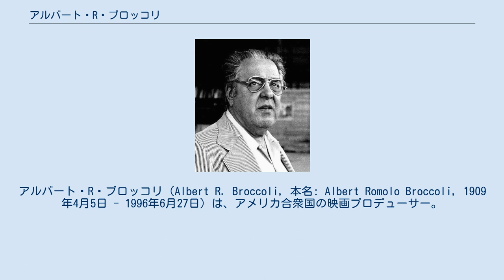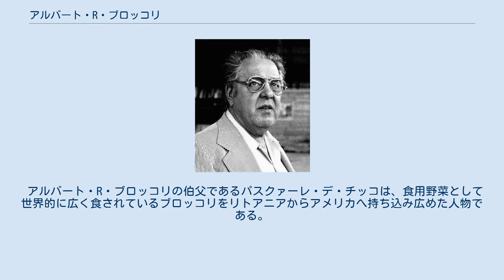アルバート・R・ブロッコリ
アルバート・R・ブロッコリ（Albert R. Broccoli, 本名: Albert Romolo Broccoli, 1909年4月5日 - 1996年6月27日）は、アメリカ合衆国の映画プロデューサー。
ニューヨーク州ニューヨーク出身。
ファンの間ではカビー・ブロッコリの愛称で知られる。
 ロングアイランドのイタリア系の家系に生まれる。
フロリダに移るが、父親の死に伴ってクイーンズ区の祖母の元に移る。
 ハワード・ヒューズ監督の『ならず者』（1941年）の下働きからスタジオに入る。
第二次世界大戦勃発とアメリカの参戦によりアメリカ海軍に従軍するが、戦後ハリウッドに戻ってエージェントの仕事に就く。
 1950年代の初めに優遇税制を利用してイギリスに渡り、アーヴィン・アレンと組んで、独立系の制作会社ウォーリック・フィルムズを設立する。
その後、コロンビア ピクチャーズと共同で、『赤いテント』『零下の地獄』などアラン・ラッド主演の冒険映画を制作。
 1961年にハリー・サルツマンとともにイーオン・プロダクションズを設立。
イアン・フレミングの007シリーズの映画化権を所有していたサルツマンと、007の映画を共同制作するために設立したプロダクションだった。
その後ユナイテッド・アーティスツの下で、第一作『007 ドクター・ノオ』を成功させる。
その後、生涯に渡り007シリーズのプロデューサーを務めた。
第十作『007 私を愛したスパイ』からは、サルツマンがイオン・プロを離れたこともあり第十三作『007 オクトパシー』までは単独で、第十四作『007 美しき獲物たち』からは継子のマイケル・G・ウィルソンと共同でプロデューサーを担当した。
 1977年に、ロンドンからビバリーヒルズへと移住し、1981年に映画界への功績を認められアービング・G・タルバーグ賞を受賞。
プロデューサーとしてクレジットされた最後の作品は『007 消されたライセンス』。
次作『007 ゴールデンアイ』は存命中の作品だったがプロデュース業からは退き、ウィルソンと娘のバーバラ・ブロッコリにプロデューサーの座を譲った。
逝去後の『007 トゥモロー・ネバー・ダイ』のエンディングに、追悼の一文が挿入されている。
 アルバート・R・ブロッコリの伯父であるパスクァーレ・デ・チッコは、食用野菜として世界的に広く食されているブロッコリをリトアニアからアメリカへ持ち込み広めた人物である。